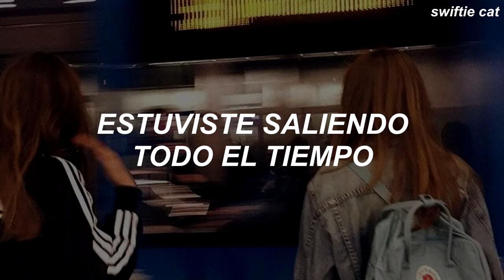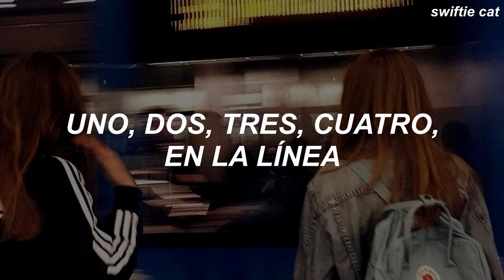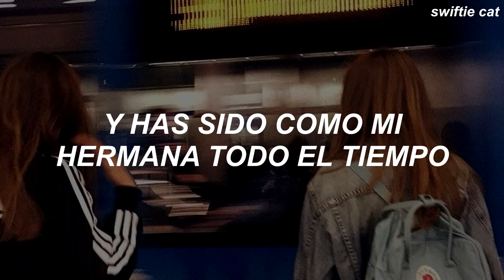Clairo - Alewife // Español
✦ [lyrics] ✦
In Massachusetts
Only 30 minutes from Alewife
I lay in my room
Wonderin' why I've got this life
I met you by surprise
You were hangin' out all the time
But you know you saved me from doin'
Something to myself that night

You called me seven times
One, two, three, four, on the line
I didn't mean to scare you
Just had the thoughts in my mind
They showed up to my door
My parents didn't know what for
Swear I could've done it
If you weren't there when I hit the floor

And you've been my sister all along
But you know I'll be alright
Eighth grade was never that tight